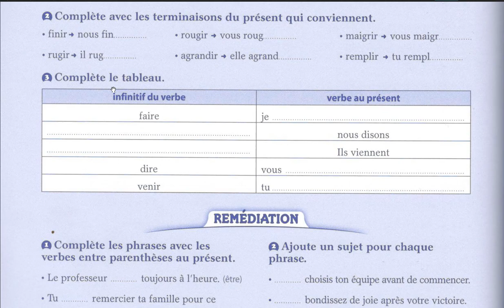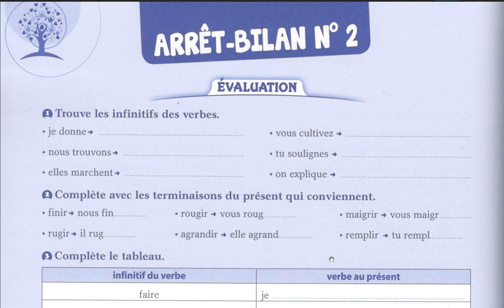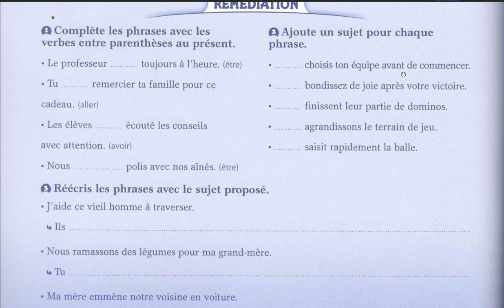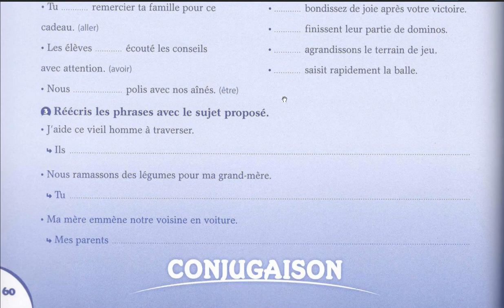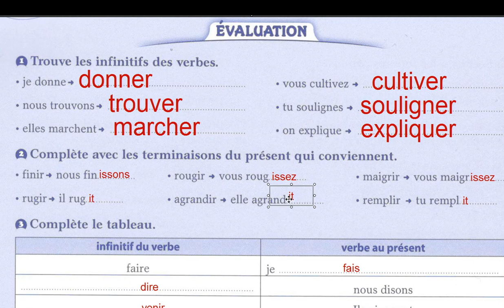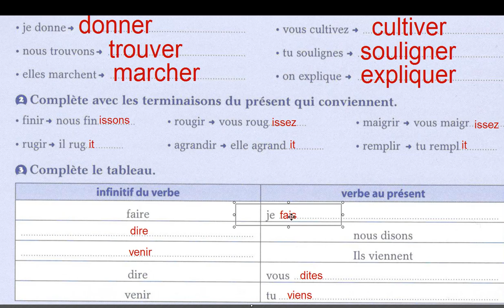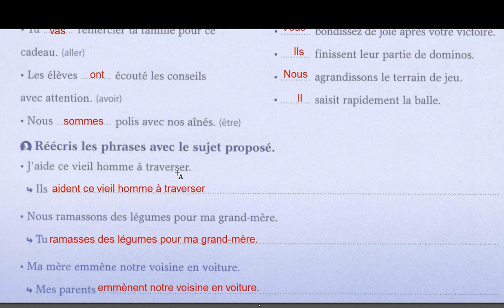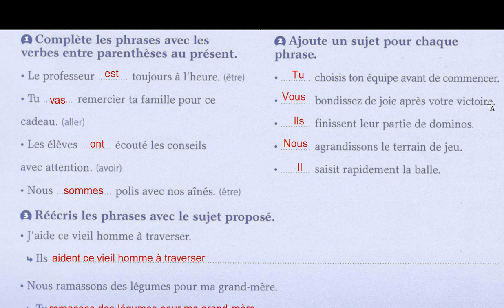Correction devoir des vacances pour CE2 être fort en français